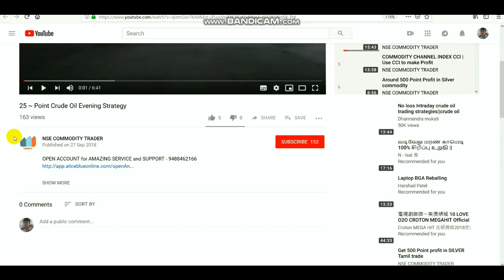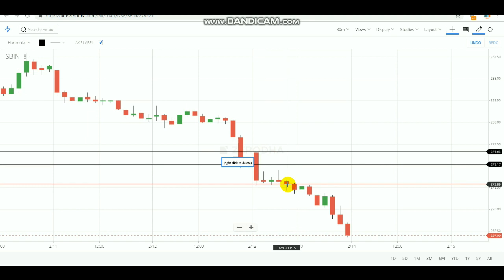CLOSE PRICE BREAKOUT TRICK -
Learn Close Price Trick Method
To OPEN ACCOUNT click Below link - 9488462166